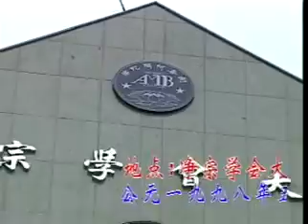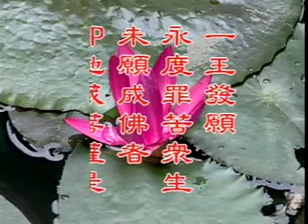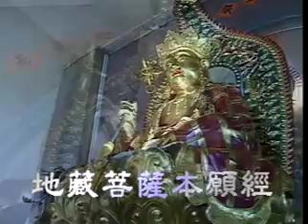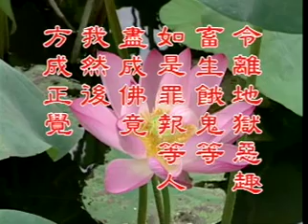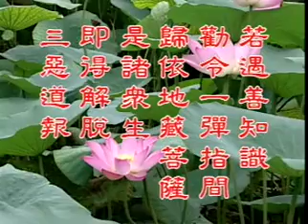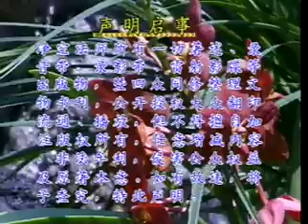戒殺放生 講經系列 - Part 3 殺生吃肉是地獄業因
殺生吃肉是地獄業因 節錄自 {地藏菩薩本願經} -1998年5月

印光大師放生 十種功德 一者無刀兵劫 二者集諸吉祥 三者長壽健康 四者多子宜男 五者諸佛歡喜 六者物類感恩 七者無諸災難 八者得生天上 九者消滅惡業 十者四季安寧 生生不息 善心相感